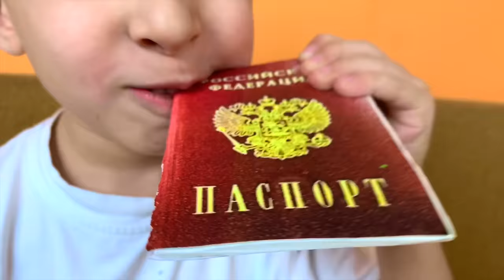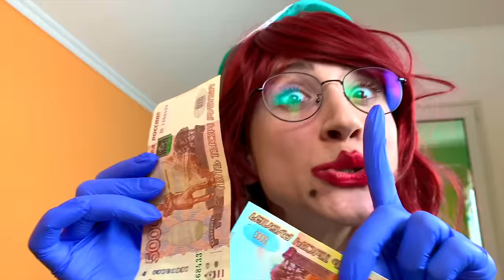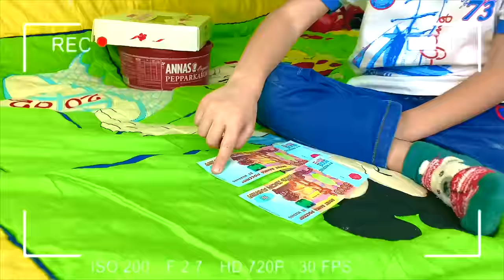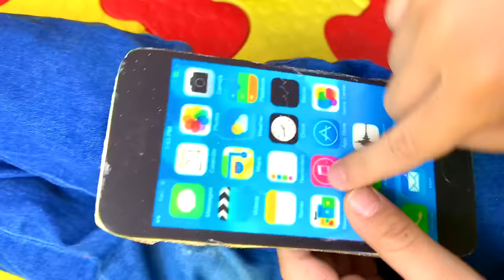Руслан и сборник ИСТОРИЙ для ДЕТЕЙ про вредные СЛАДОСТИ | Настоящее и Шоколадное. Скетч от Ромариков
Руслан находит необычные сладости. Руслан шутит и играет с  мамой!